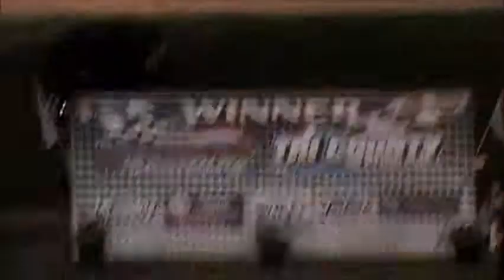05-24-2013 Sport Mods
Heats and Feature from Luxemburg Speedway